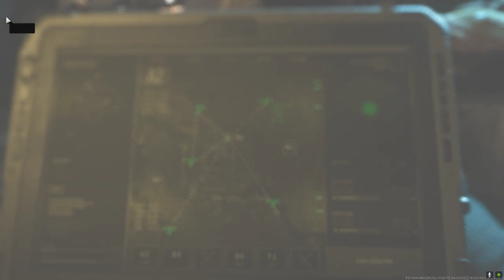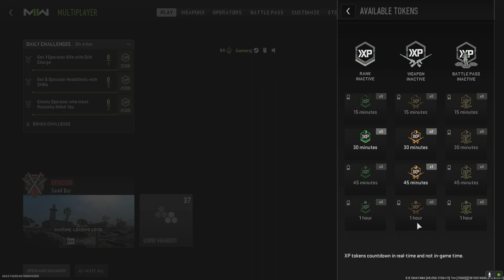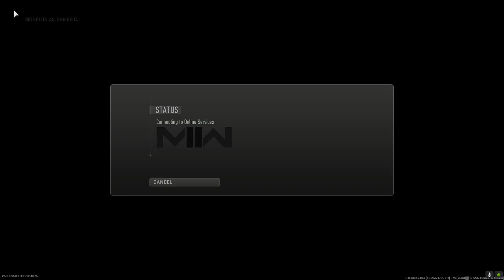Call of Duty Modern Warfare 2 2022 with sound this time